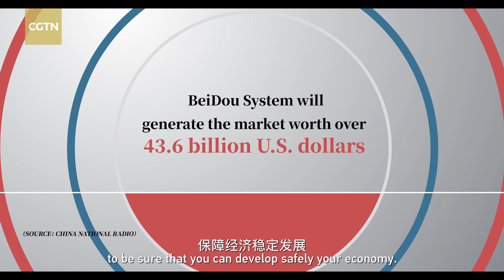BeiDou navigation system becomes bright star in China's aerospace technology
On June 25, 2019, with the 46th BeiDou Navigation Satellite System's successful launch, the system's coverage and performance were further improved, and its positional accuracy has gone from ten meters to six meters. Compared to the United States and Russia, the BeiDou navigation system uses three types of orbits to provide more accurate services worldwide.